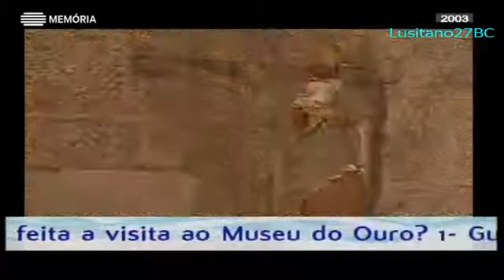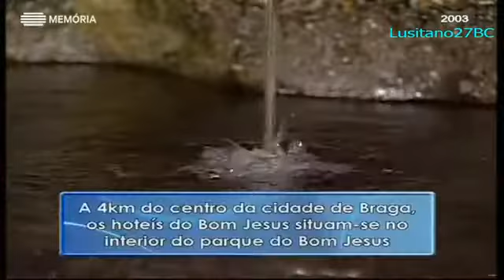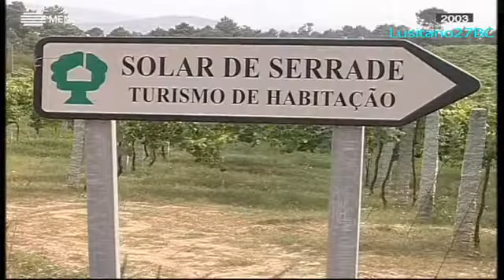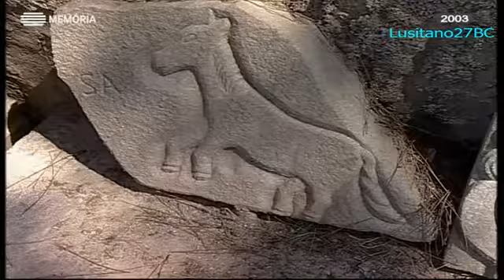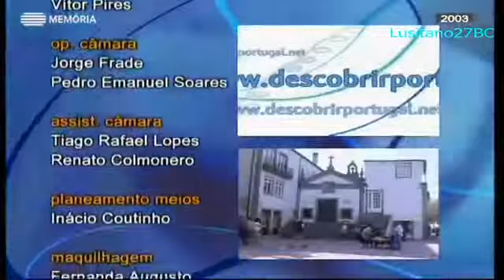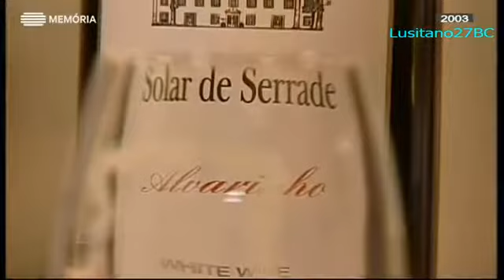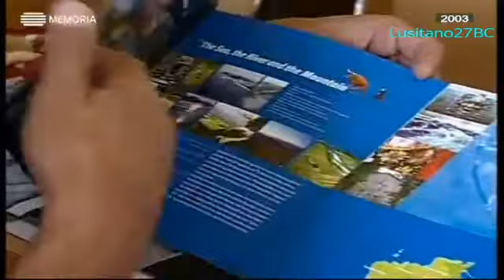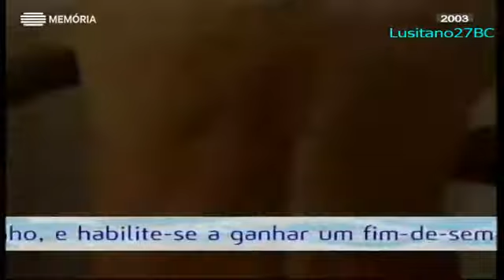Descobrir Portugal, Alentejo, 2003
Ep20.

Ep.24.

Excerto do programa "Descobrir Portugal" originalmente emitido em 15 de Março de 2003 e retransmitido em 19 de Julho do mesmo ano na RTP1. No início do .

Indicativo do programa "Descobrir Portugal" emitido em 23 de Agosto de 2003 na RTP1 e apresentado por Eládio Clímaco e Isabel Angelino.